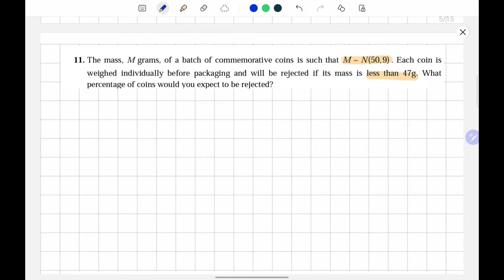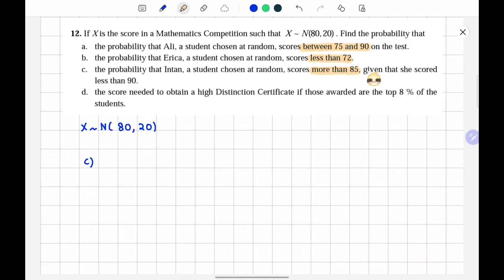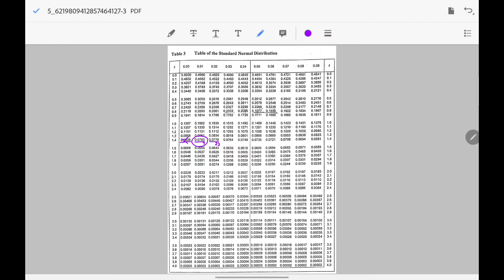TUTO C9: NO 11 & 12